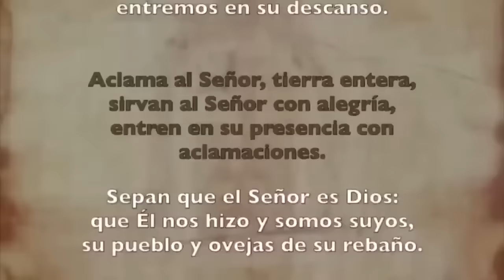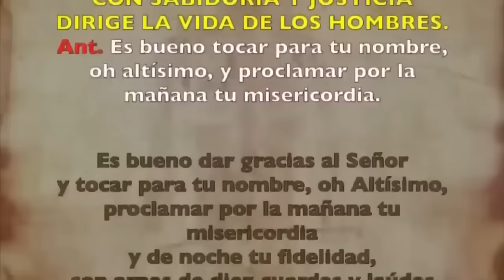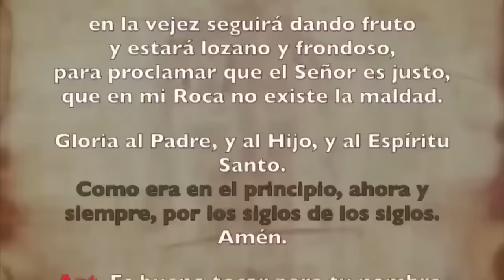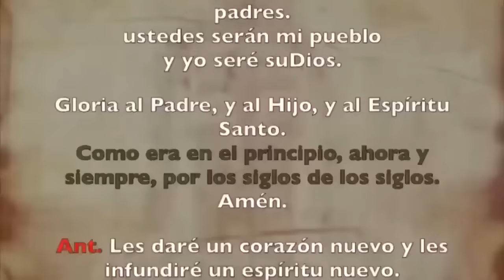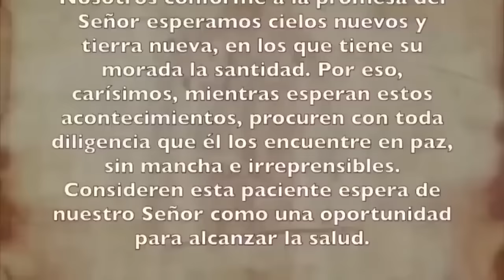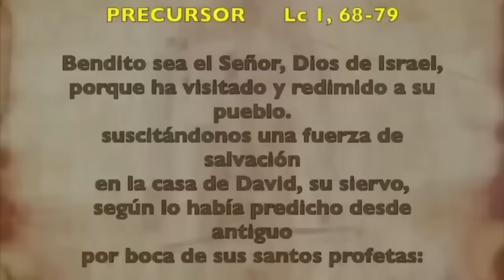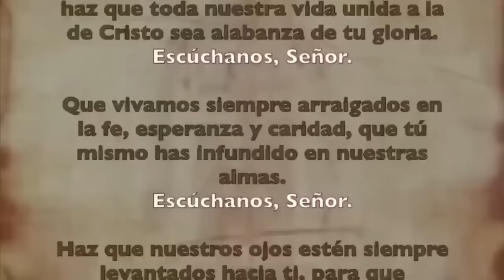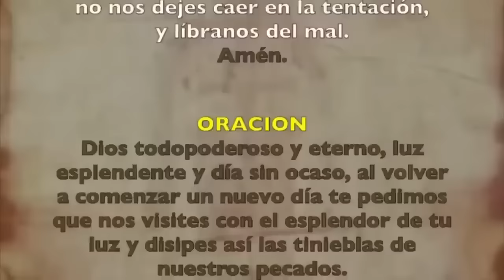Oración de la mañana (Laudes), SÁBADO 19 DE OCTUBRE 2024 | XXVIII semana T. Ordinario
Oración de la mañana (Laudes), SÃBADO 19 DE OCTUBRE 2024| XXVIII semana T. Ordinario